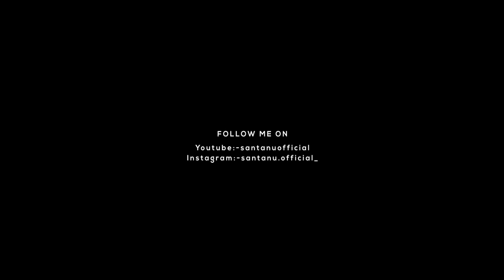Wonders Of India | Mobile Cinematography | Santanu Das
Enjoy The Beauty Of Eastern India in Wonders Of India,largest river of India and one of the historical palace Hazarduyari Cinematic By Santanu Das

I use only my phone for videography and my low end laptop for editing,

This video is captured by my phone,I thought that I have to start something that's why I made this.

I love editing and I will keep doing this,cause its my passion
Keep supporting Me ;) It's just a starting I hope in future I can make better videos

FOMH
LAIRE - Smear

Thanks To:-
Ritam pal,Suvarghya,Ramen (Bros)